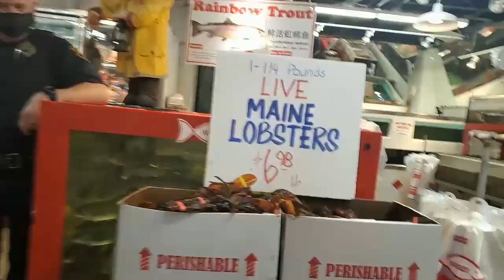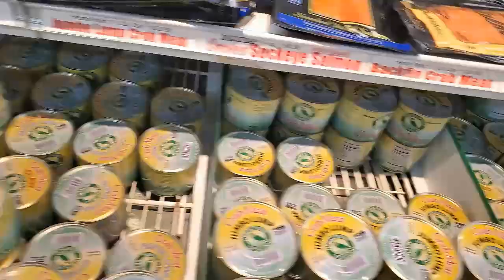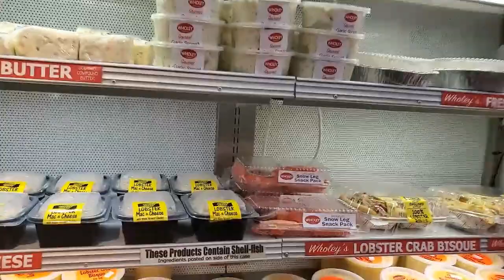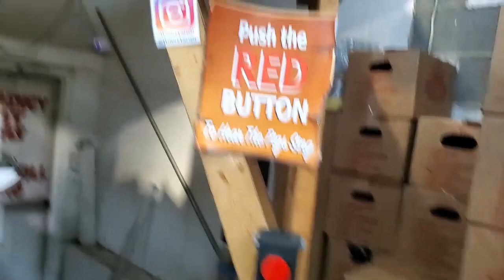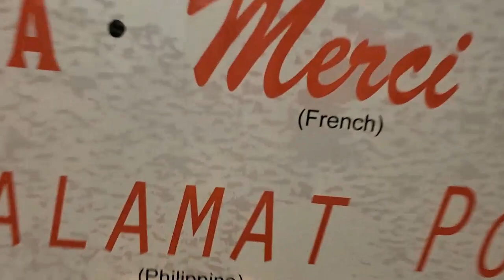Wholey's Fish Market Pittsburgh